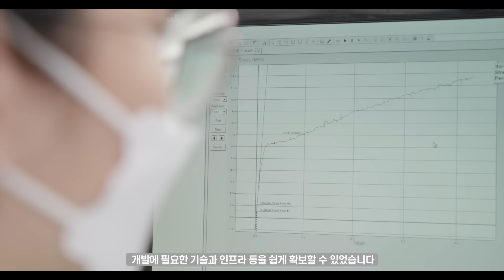포스코그룹 체인지업 그라운드에서 무슨 일이?!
기초 연구부터 제품 기술 상용화, 글로벌 마케팅까지!

오늘의 연구가 내일의 산업이 되는 스타트업 위한
세계 유일 벤처 벨리 플랫폼, 체인지업 그라운드💙

입주율 100%로 입주사 113개와 함께
입주기업 기업가치 15,121억 투자유치 631억에 빛나는
체인지업 그라운드에서 어떤 사업을 진행 중인지 영상을 통해 확인해보세요!